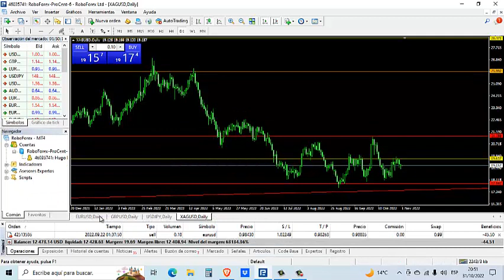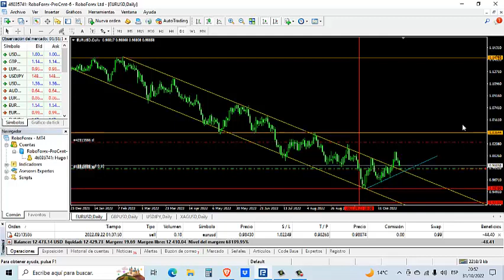Diario de trading del día 31 de Octubre del 2022 - Cuenta real de Forex.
¿Te gustaría tener ingresos pasivos?

Invertir en Forex es una manera.

Sígueme con el diario de trading en vivo y compartiré mis operaciones de Forex contigo en tiempo real.

Puedes aprender mirando lo que hago o copiar mis entradas para tener ingresos totalmente pasivos. (si quieres copiar automáticamente mis entradas déjame un cometario)

La idea es que tengan un ejemplo de cómo se puede hacer un diario de trading así como ejemplos de análisis de gráficos, entradas, salidas, gestión de posiciones, gestión de riesgo, psicología de trading y todo lo relacionado con invertir en los mercados de capitales de manera práctica y con ejemplos de la vida real, en una cuenta real.

Este es el trabajo que mi persona realiza todos los días y me emociona mucho poder compartirlo con ustedes.

Dicho esto solo me queda agradecerle por su apoyo y por estar siempre ahí.

Un abrazo

Daniel

PD: Por otro lado te cuento que abrimos la posibilidad de que las personas nos colaboren  para que podamos seguir compartiendo este y otros tipos de contenidos útiles.

Ahora podés unirte al canal haciendo click en el botón unirse.

También podés colaborarme por Mercado Pago al alias: ESCOBAR.HD

Y si no sos de Argentina podés donar por Paypal con el siguiente

Tu colaboración me va a permitir seguir dedicando tiempo a este proyecto de difundir contenidos útiles para mantener la Salud física, la Salud financiera y la Salud emocional.